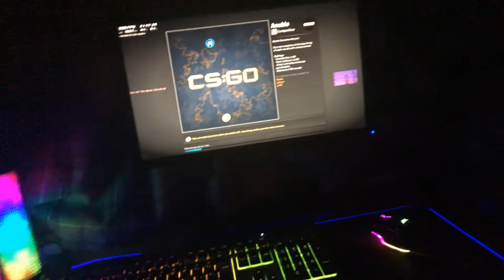The bazza setup